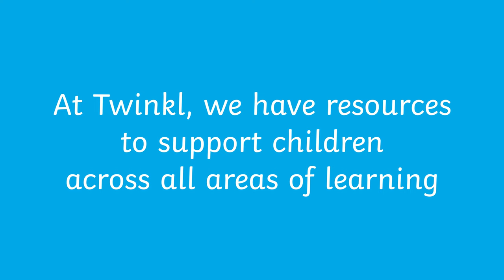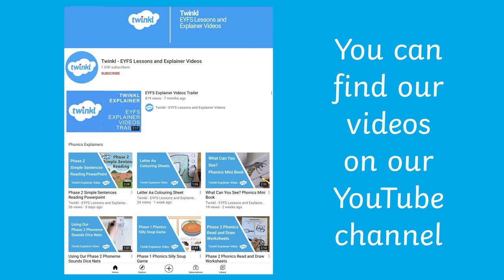EYFS Explainers Sneak Peek | Using Our Teaching Resources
Twinkl's team of EYFS teachers are here to give you a sneak peek of our Explainer videos. The videos are designed to help you get the most out of using our teaching resources while letting children have fun as they learn.

0:00 Introduction
0:11 Play Foam Cakes
0:22 Subtraction With Objects
0:33 Paint Blown Monsters
0:44 3 Little Pigs Puppets
0:56 Sharing into Groups
1:06 Magic Wand Craft
1:16 Phonics Activities
1:27 Freezing and Melting
1:42 Sorting Shapes